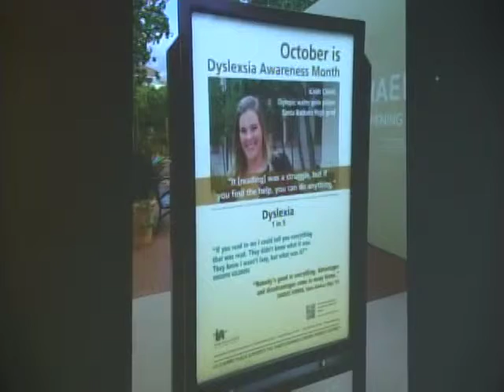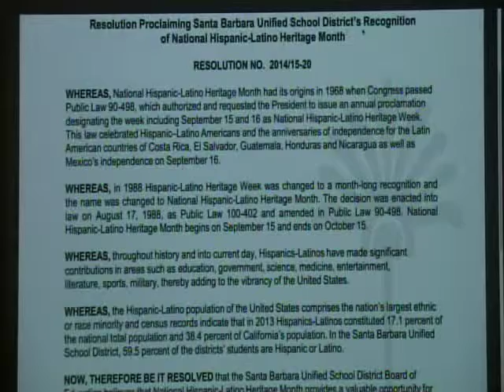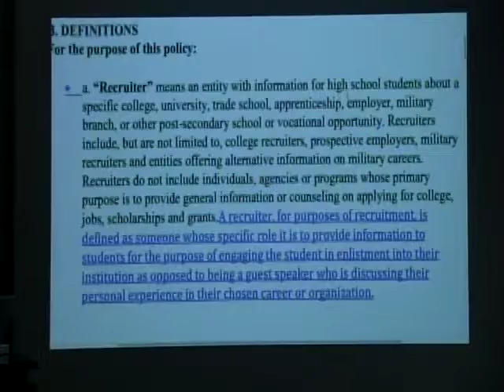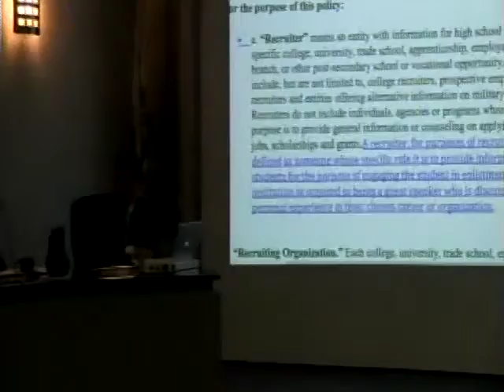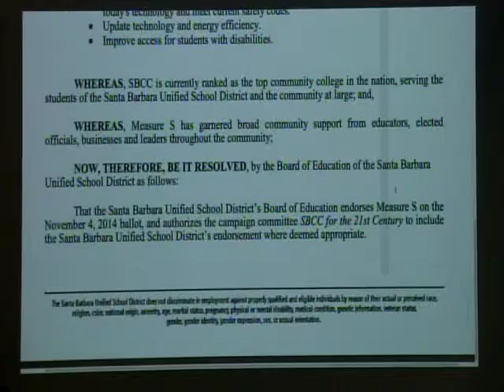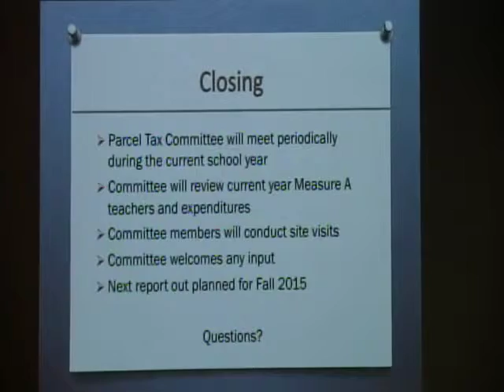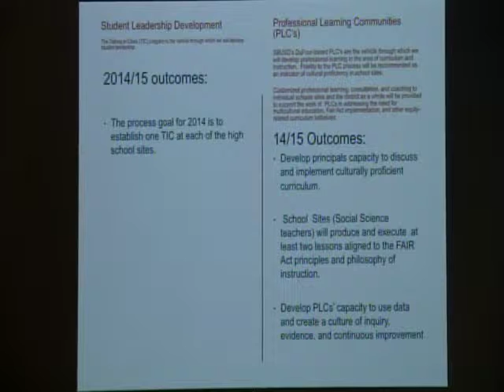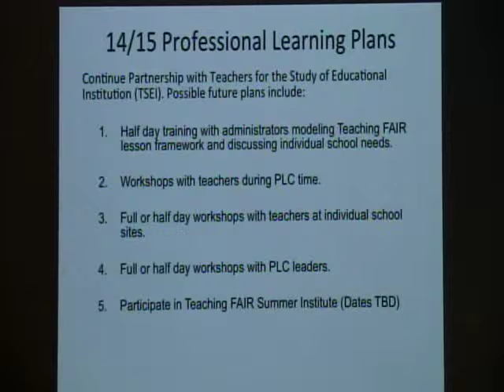1 Reunión del Consejo de Educación, 14 octubre de 2014, Distrito Escolar Unificado de Santa Bárbara